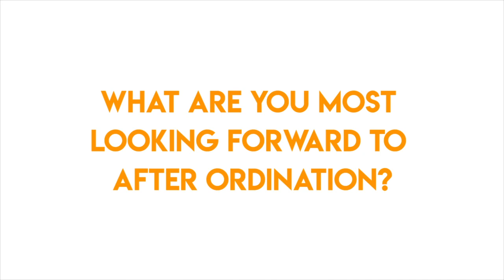Ordinations 2018/2019 - Diocesan Conference 2019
Hear from our Ordinands from 2018 and 2019 at Diocesan Synod Conference.